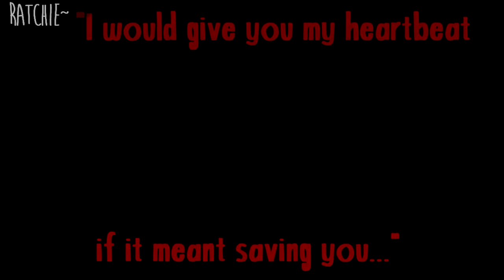{PigChair} "DNA" (for mod-sama)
Hi mod-sama! :DD I heard this song and totally thought of pigchair and thought I should make you another video~ I thought about pigchair cause of the fact that Piggeh doesn't have a heartbeat but I know that Mr.chair would give up his own heartbeat for him if it was ever a need to do it to save him~ Idk, In my mind there is depth to this video~ I hope you can sorta see it too XD who knows? anyway, hope you like it!

go check out her blog!